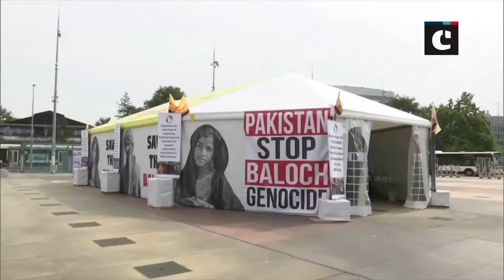Human Rights Activist in Geneva tears into Pak on terrorism and human rights violations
Geneva (Switzerland): While speaking to ANI, British Human Rights Activist Peter Tatchell said, “All the evidence from human rights offenders inside Pakistan and international rights organistation like human rights watch show that rights across Pakistan pieces stories of abduction, disappearance, torture, and extradition killing carried out by the Pakistani state and agencies.